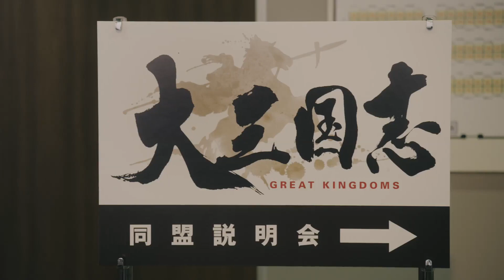WeGames Japan 大三国志 GREAT KINGDOMS CM 「ブラック盟主」篇 15秒